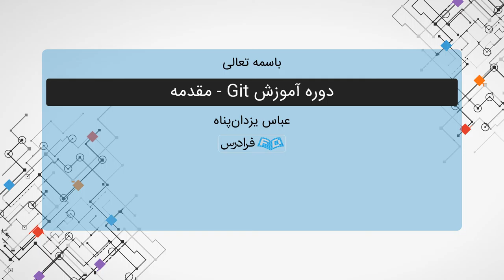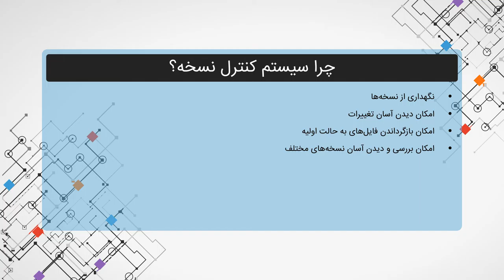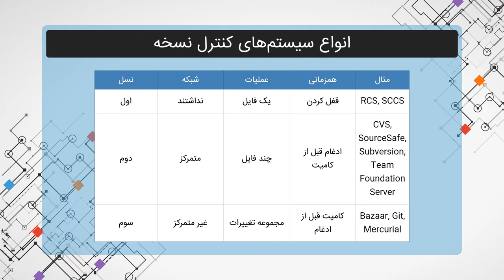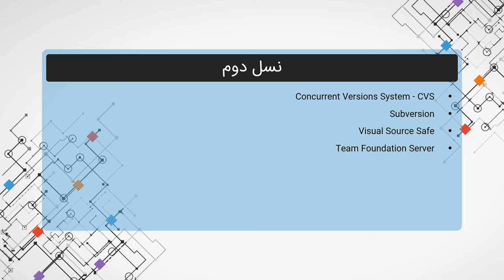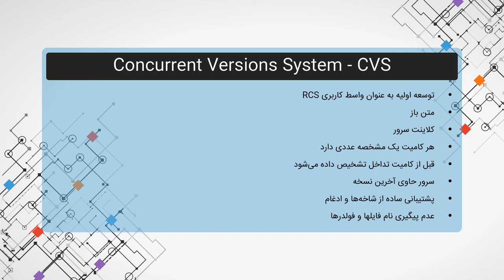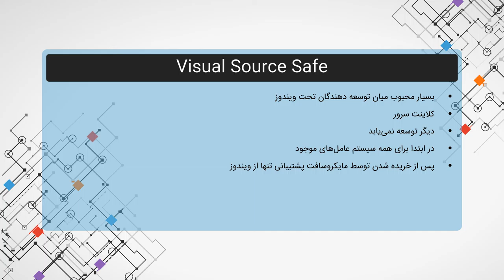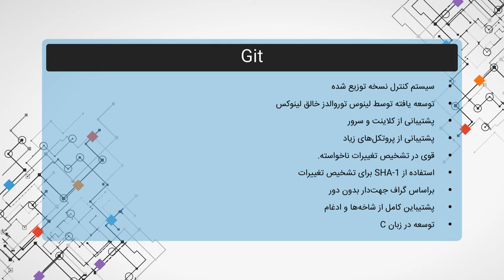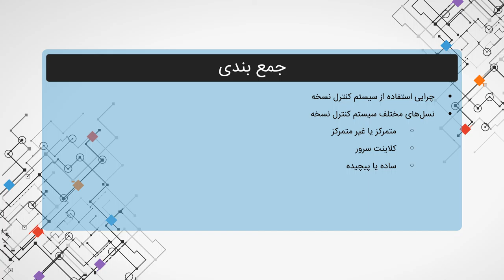مقدمه و معرفی git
در این ویدئو بصورت خلاصه git معرفی شده و تاریخچه آن بررسی می‌شود.
این ویدئو قرار بود بخشی از یک درس فرادرس باشد که هیچگاه به انتها نرسید.